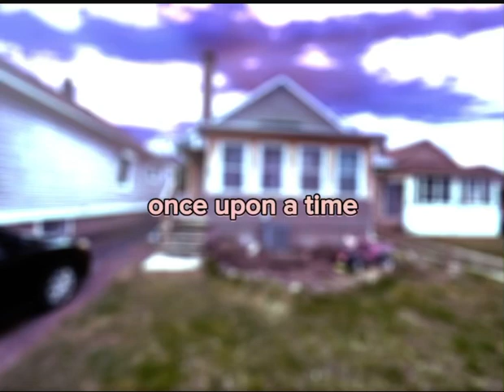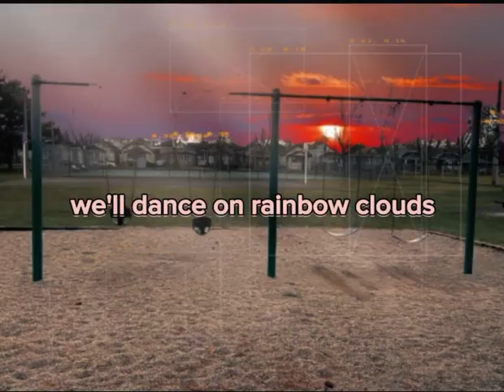Ed Sheeran - Journey (Official Lyrics)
Verse]
Once upon a time, in a world so magical
Where dreams would come alive, and hearts were always full
There's a story to be told, of heroes brave and bold
Under the starry skies, where adventures unfold

[Chorus]
Join us on this journey, where dreams come to life
A tale of love and triumph, under the starry skies
Let the music guide us, to a place where we belong
Where anything is possible, under the starry skies

[Verse 2]
In this enchanted land, where the impossible comes true
We'll dance on rainbow clouds, where dreams can all come through
With Hollywood strings playing melodies so sweet
Let the magic sweep us off our feet, oh-oh-oh